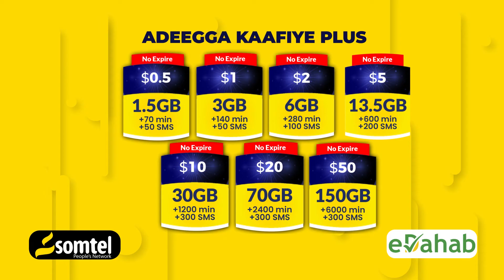'Suldaan Siciid Mohamed Garaase"'Dagaalka Laasacaanood Waa in si buuxda looga qayb qaataa"